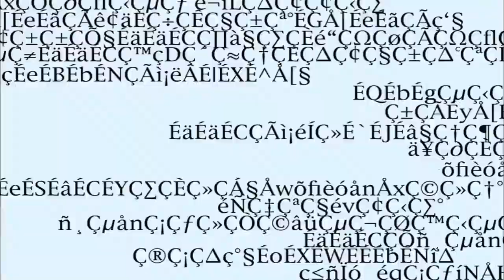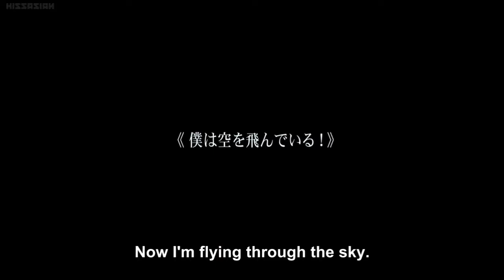Parannoul - Beautiful world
hi

The movie is All About Lily Chou-chou.

Parannoul: To See the Next Part of the Dream is heavily inspired by this movie, you will notice a lot of references as you listen/watch.